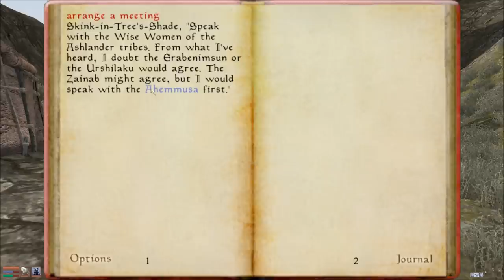Let's Play Morrowind Part 57 - One Random Dungeon Down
In this part, we head into the Redas Ancestral Tomb, which I happened to find in my rambling journey around Molag Mar.  In there, we find some new enemies which are tough, which is a nice change of pace.  Then, it's back to running randomly through an ash storm :/